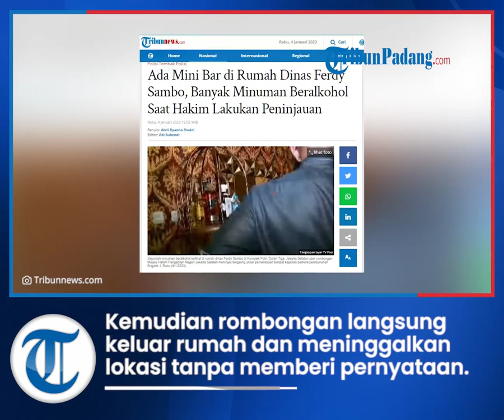Terlihat Mini Bar dan Banyak Minuman Beralkohol saat Hakim Tinjau Langsung Rumah Dinas Ferdy Sambo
TRIBUN-VIDEO.COM, JAKARTA - Terungkap ada mini bar di rumah dinas eks Kadiv Propam Polri Ferdy Sambo, Kompleks Polri, Duren Tiga, Jakarta Selatan.

Hal tersebut terungkap setelah Hakim Pengadilan Negeri Jakarta Selatan, Wahyu Iman Santoso mengecek langsung rumah yang menjadi lokasi pembunuhan Brigadir Yosua Hutabarat alias Brigadir J.

Diketahui hakim melakukan pemeriksaan terhadap dua rumah Ferdy Sambo di Jalan Saguling dan Komplek Polri, Duren Tiga, Jakarta Selatan, Rabu (4/1/2023).

Dari pantauan di rumah dinas di Komplek Polri, Duren Tiga, Jakarta Selatan terlihat Hakim Wahyu Iman Santoso masuk sekitar pukul 14.45 WIB.

Terlihat Wahyu ditemani sejumlah jaksa penuntut umum hingga penasihat hukum lima terdakwa perkara pembunuhan berencana Brigadir Yosua Hutabarat alias Brigadir J.

Rombongan terpantau masuk dari pintu samping melalui carport di lokasi penembakan Brigadir J.

Terpantau rombongan masuk dan memutari isi rumah tersebut mulai dari lantai bawah hingga lantai dua di rumah tersebut.

Saat berkeliling, terlihat adanya mini bar di rumah eks Kadiv Propam Polri tersebut.

Ada sebuah rak panjangan dengan sejumlah minuman beralkohol di dalam rumah.

Pemantauan tidak berlangsung lama, hanya sekitar 15 menit di dalam rumah, rombongan langsung keluar rumah dan meninggalkan lokasi tanpa memberi pernyataan kepada awak media.

Artikel ini telah tayang di Tribunnews.com dengan judul Ada Mini Bar di Rumah Dinas Ferdy Sambo, Banyak Minuman Beralkohol Saat Hakim Lakukan Peninjauan,